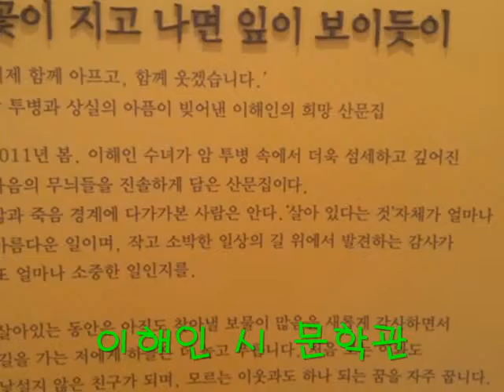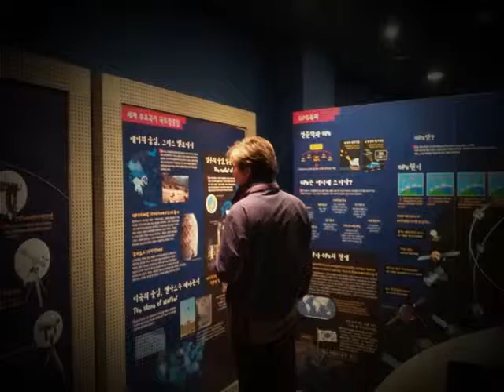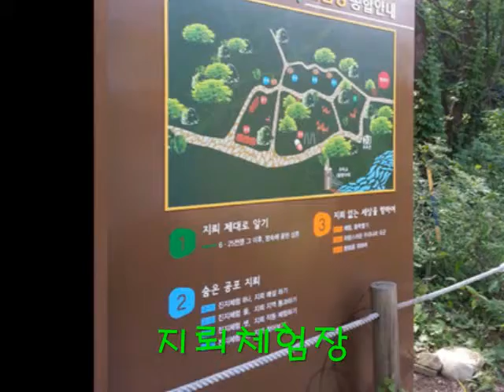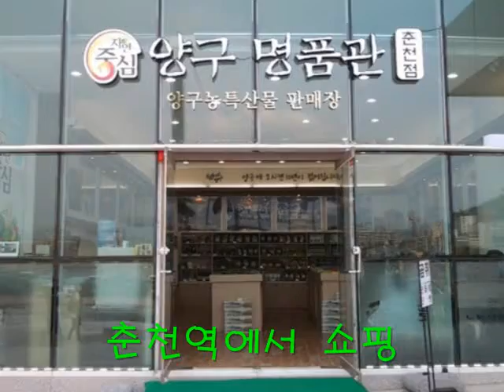코레일 인재개발원 양구투어(2013.11.07)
코레일 인재개발원 등용현업팀장들이 이해인 수녀 문학관, 박수근미술관, 국토정중앙천문대, 두타연, 을지전망대, 한반도섬 등 청춘양구를 방문하여 한반도섬에서는 전창범 군수와 대화의 시간도 갖고 즐거운 시간을 보내며 좋은 추억들을 담아 갔다고 하네요. ~^.^~